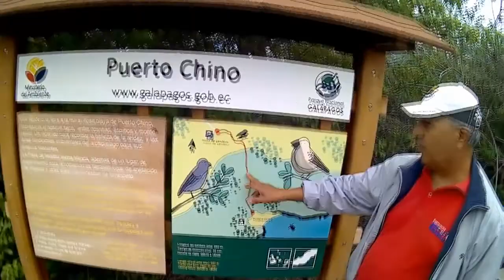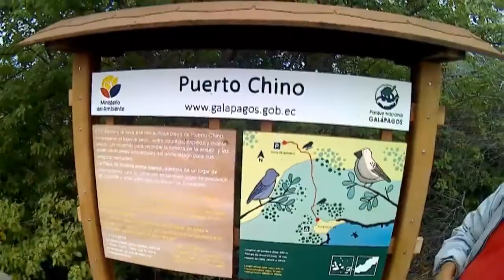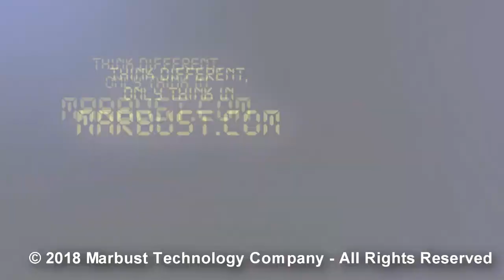12 Puerto Chino | Where is MGDA Going? - Galapagos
Leeme
Por fin logramos bañarnos con los Lobos Marinos, en la Playa Puerto Chino en San Cristobal Galapagos

Bienvenido a Where is MGDA going? Una MBTCVideosOriginalSerie, Durante esta Serie tendremos aventuras impresionantes junto a Marco Antonio MGDA, Ya tuvimos nuestra primera Aventura en Galapagos, ahora esto recién esta comenzando.